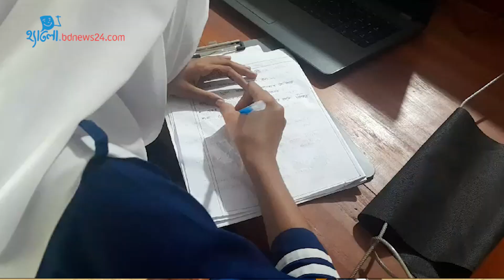'মূল্যায়নকে নিখুঁত করেছে নতুন শিক্ষাক্রম'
নতুন শিক্ষাক্রমে এবারই প্রথম দেশজুড়ে একই প্রশ্নে একযোগে মূল্যায়ন কার্যক্রম শুরু হয়। পরীক্ষার নতুন এই নিয়ম নিয়ে নিজের অভিজ্ঞতা ও মতামত জানিয়েছে সাতক্ষীরার একদল শিক্ষার্থী।